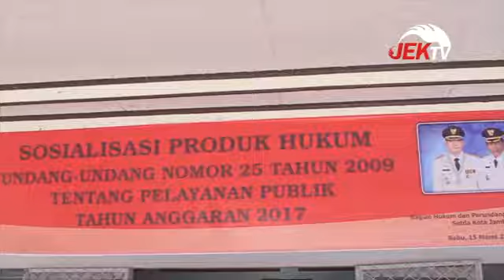SOSIALISASI PRODUK HUKUM PELAYANAN PUBLIK